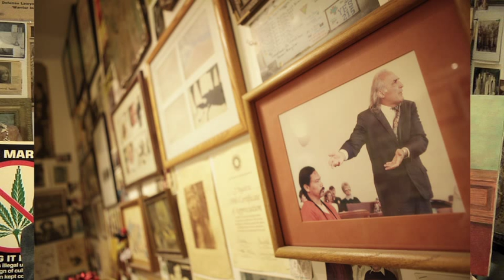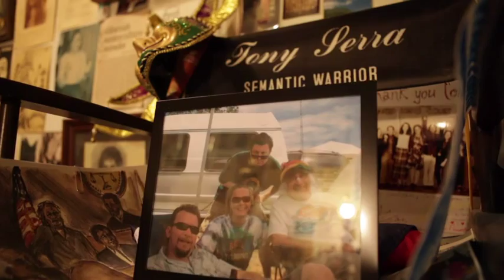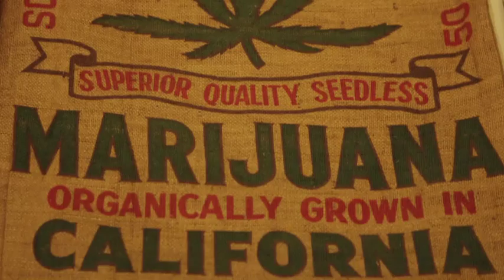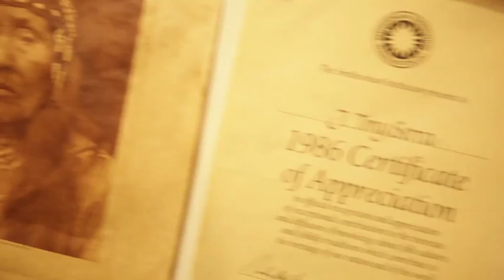J. Tony Serra Interview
Interview with J. Tony Serra, Radical Criminal Lawyer. Directed,Written and Produced by Kat McWilliams...